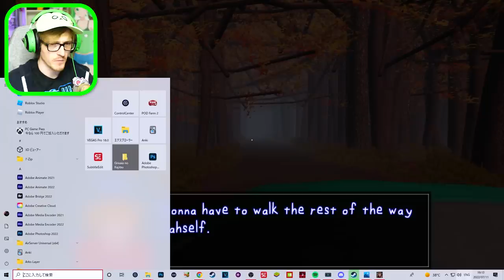the man in the car window WONT LEAVE and you must survive until 7am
Another great game from the creator of the man from the window comes The Bit More Know Zero. Your car breaks down in the middle of the forest late at night and soon he will come for you...